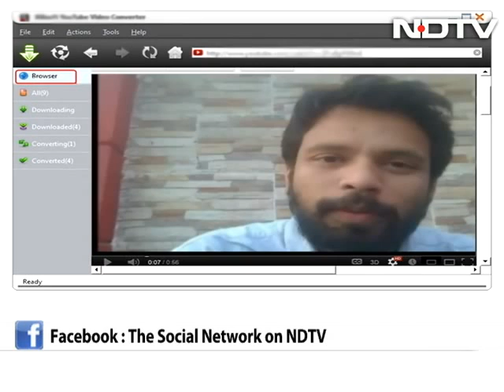Doomsday: when breaking news strikes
On The Social Network today, we set out to discuss if the Mayan legend of Doomsday that became the dominant trend on the Social media worldwide and united the consumers of news media more than what the political news headlines of the traditional media are able to achieve. And if that was the case, is it then just a matter of time when the traditional media would fall to disuse? But just then breaking news struck - in the wake of last week's gang-rape in Delhi, the Government of India directed the state government to shut all pubs at 1 am. In the studio, we taste the reality and the urgency to report the issues at hand on priority.